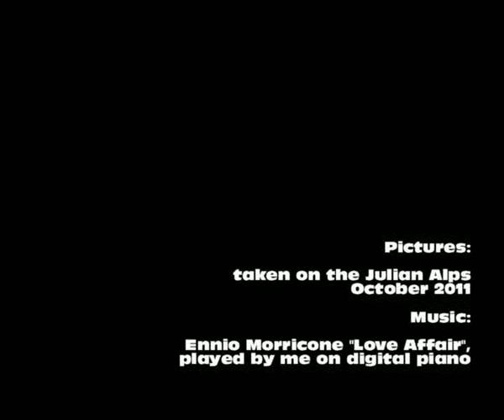Julian Alps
Some picture taken during my holiday in my homeland Friuli and the near Slovenia. Mountain trips to reach some of the most popular summits of the Julian Alps:

- Mount Mangart 2677m. "via italiana";
- Mount Triglav 2864m, most representive icon of Slovenia, through Bambergweg;
- Mount Montaz, Jof di Montasio, through Findenegg Couloir SW-side (I-II UIAA);